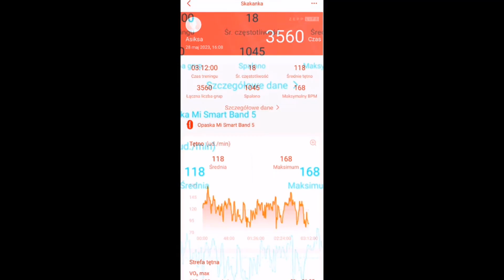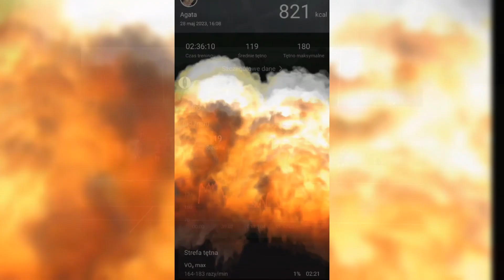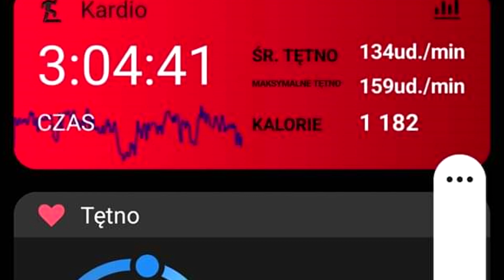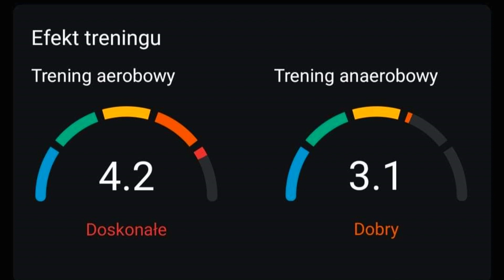Maraton Zumby - spalamy kalorie.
Maraton Zumby, Spalanie Kalorii. Endorfiny. Ruch na świeżym powietrzu.
28 maja 2023 odbył się 3 godzinny Maraton Zumby na czele z tancerką i instruktorką fitness Kingą Staszków. Udział wzięły dziewczyny z różnych klubów fitness z Tarnowa. Było mega.